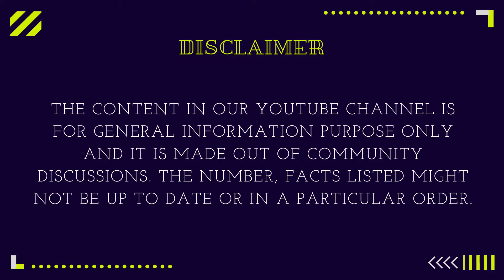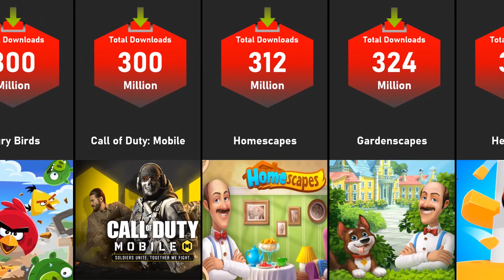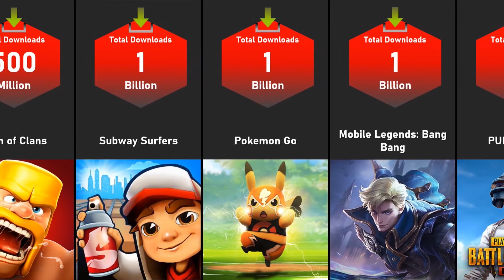Most Popular Mobile Games | Most Downloaded Games in Playstore | Data Xpress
List of most popular mobile games in the world